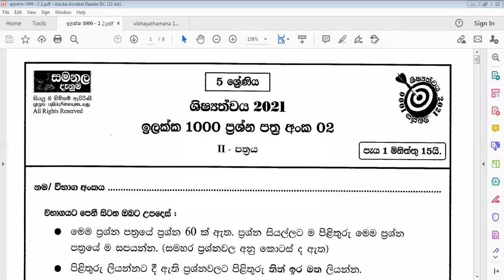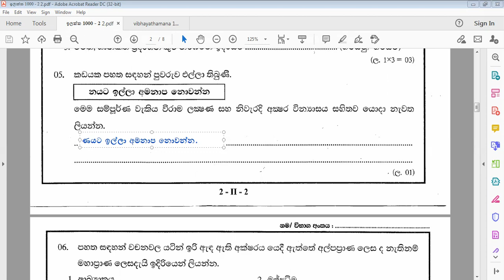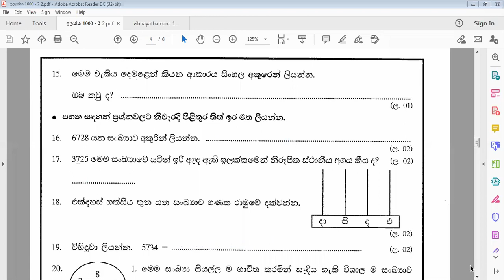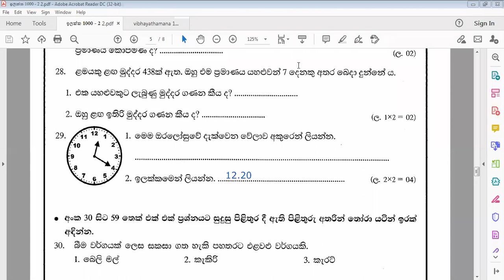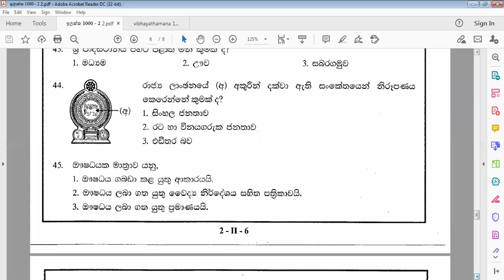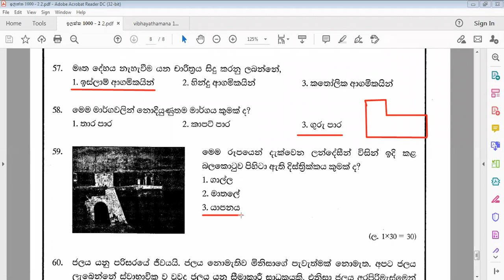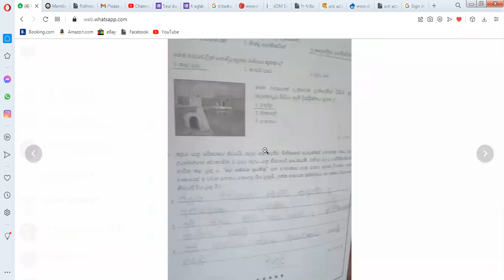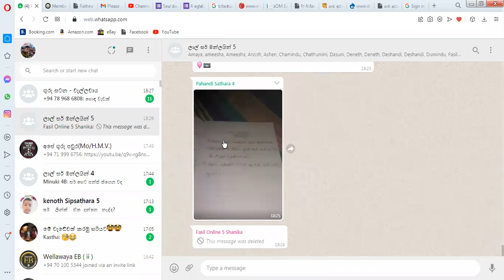Grade 5 Ilakka 2 2 - 2021 08 09